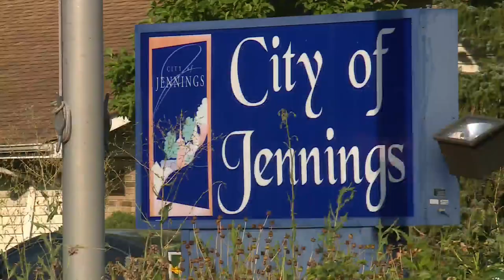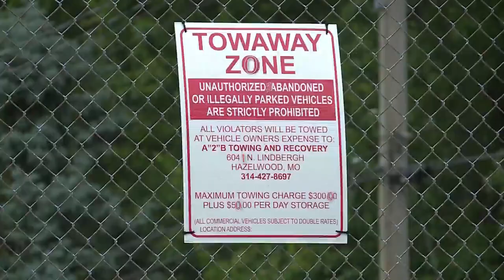Lawmaker to review law 'in-depth' after cars with expired tags towed from driveways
A top Missouri lawmaker plans to review a state law that two north St. Louis County municipalities are using to tow vehicles from private property.